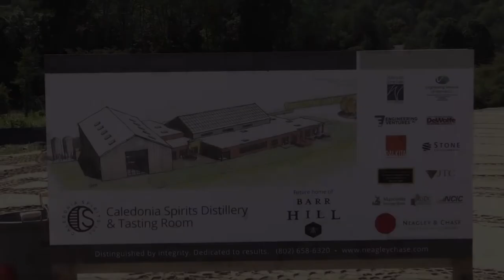Press Conference - Caledonia Spirits Groundbreaking 8/2/18